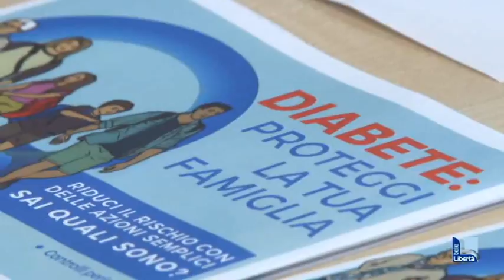Diabete e obesità, primi casi a Piacenza tra gli adolescenti. Sabato prossima controlli gratuiti